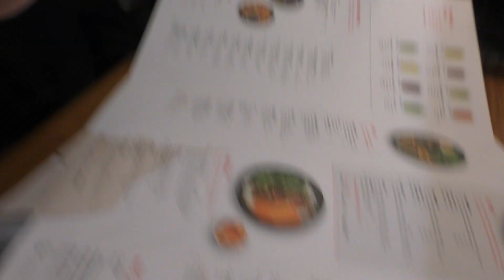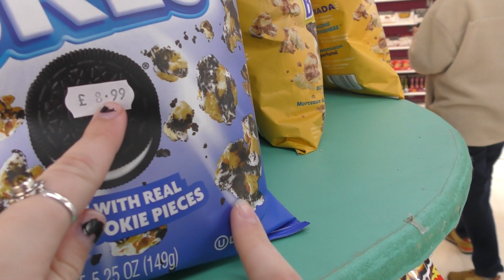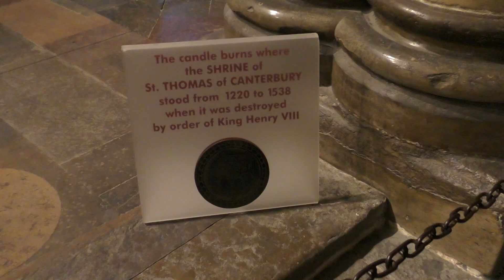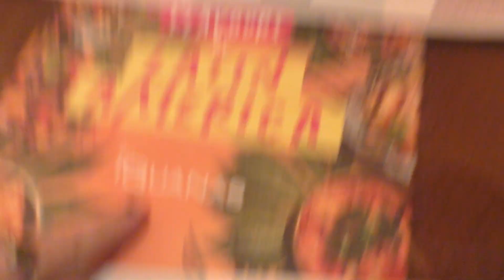Discovering Canterbury Day 10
A quick pitstop in Canterbury. We stopped to tour the cathedral, which was 100% worth the side quest. It was an ordeal to get here because I packed so terribly and I have a broken suitcase so trying to wheel around 60+ pounds of luggage along cobblestone was so infuriating. I was cussing out my suitcase, frequently and dripping in sweat. Thank you to Shannon for helping me out during this hard time, we got to stay on the cathedral grounds which was a once and a lifetime experience. It was such a magnificent building, and the inside was so intricate and detailed with deep history. I highly recommend Canterbury, and had amazing thrift stores there as well!

Cass